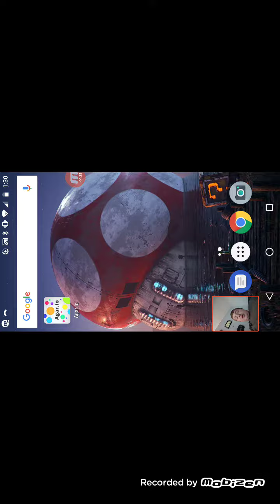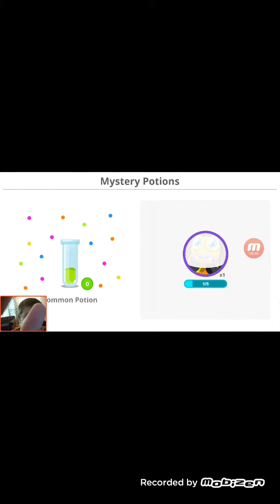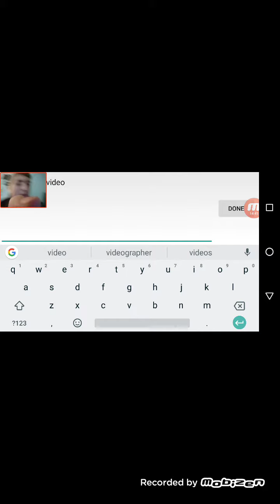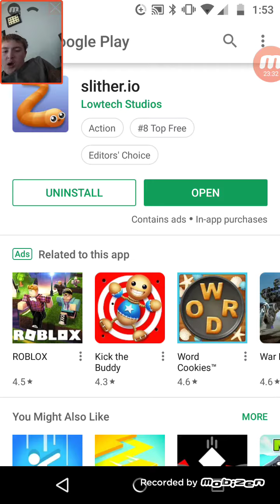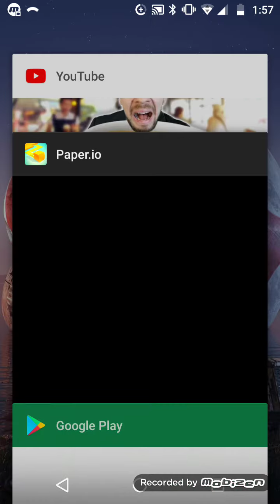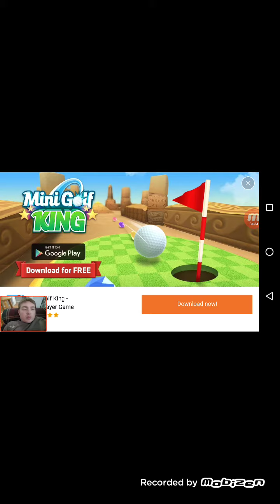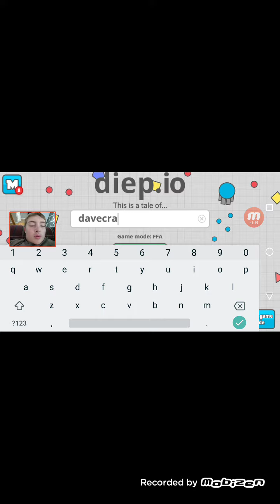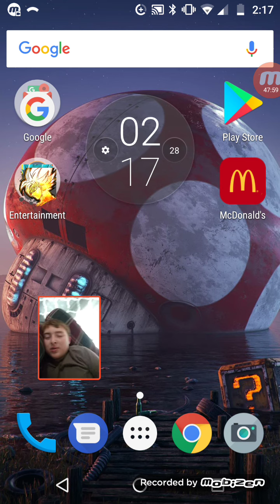Paper.io sucks | .io app(s) review